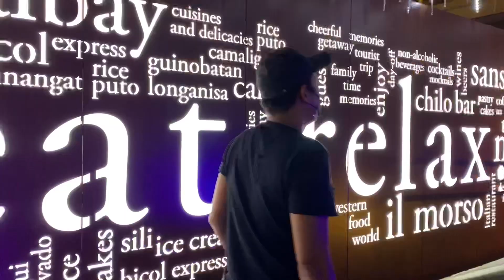GIFT GIVING | CHRISTMAS AND NEW YEAR CELEBRATION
GIFT GIVING initiated by Mr. Hil Andre Beronilla” (tsenelas para sa mga bata)”. It was so satisfying and and even make us feel fulfilled by sharing a little of our blessings during this Season. The kids did enjoy and loved their new “tsenelas”. Were looking forward to make this event happen again, and continue to help and bring simple happiness to the people. This is a great Job for us! 👌🏻❤️👏🏻👏🏻👏🏻

CHRISTMAS GATHERING. so happy and blessed for the gift of Family❤️. Celebrated it first by attending the Mass at Tiwi pilgrim Church and Continue the happiness in Viento De Mar Beach Resort in Bacacay, Albay.

NEW YEAR. For me it was the happiest celebration for the year because Andre did join us and i was able to celebrate the end and the start of the year with Him. ❤️💕

Welcoming the year with this!